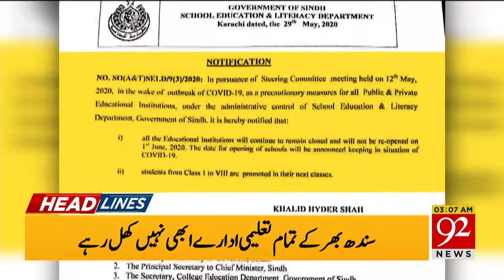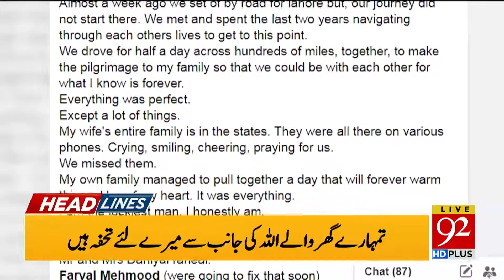Headlines | 6 PM | 29 May 2020 | 92News Canada